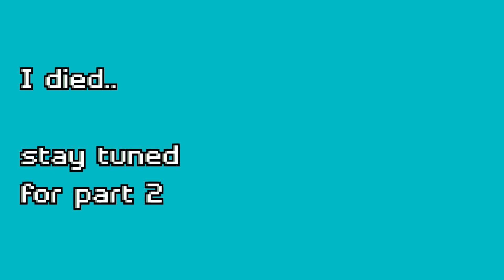Hearts and Minds - Part 1 | Guild Wars 2: Heart of Thorns | Let's Play S3 Ep12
Join me for a Let's Play of Guild Wars 2: Heart of Thorns!  Today I face trials that challenge both Hearts and Minds!

I did not create nor do I own any and all songs you hear in this video.